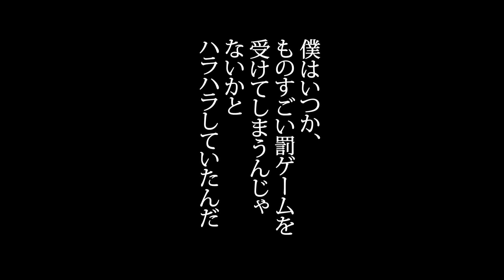【漫画】調子に乗った同級生の発案で橋の上から川に飛び込んだら岩に直撃して下半身不随になってしまった…半年後、病院を退院して車椅子になった僕が久しぶりに学校に行ったらあの時の同級生に笑われて僕は・・・